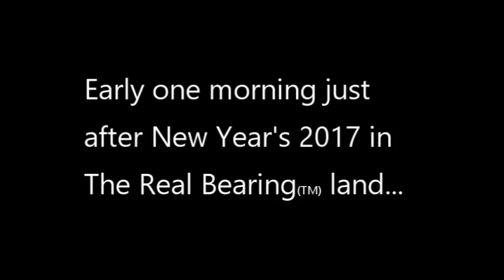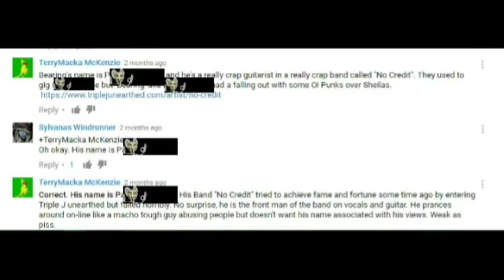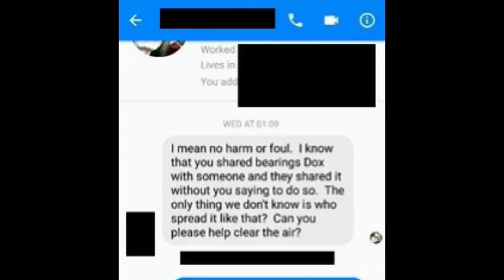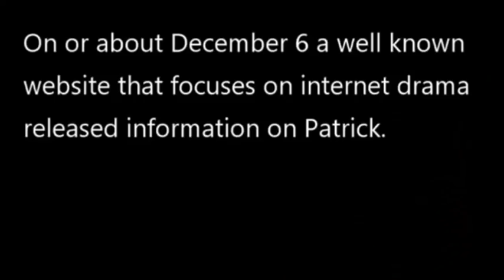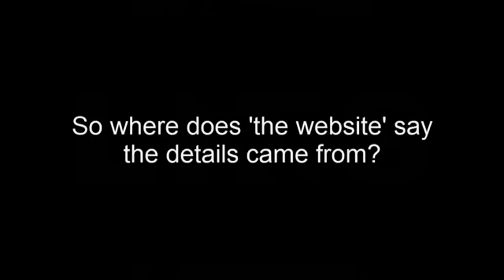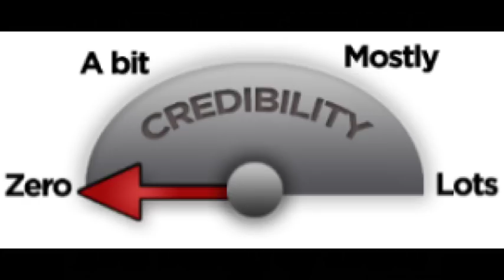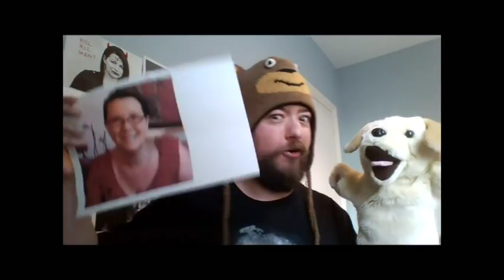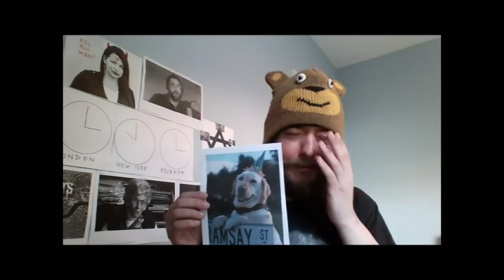How Bearing Punk'd His Fans Pt. 2 Facts Over Feelz!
I have been made aware that the serial shit stirrer has manufacted an image implicating me. Probably for the lolz as his past history shows. I state now that these are faked and reject them compleletly as trolling. I will deal with this faked image in part 3.

Bearing made false accusations against Danny and me. I expose these allegations as false in a three part video series.

I advise Bearing, and all those who have also made videos accusing me or Danny of doxxing based on Bearing's false allegations, to remove your videos and replace them with retraction videos.

Punk's Not Dead It Just Smells Funny
by Lee Rosevere